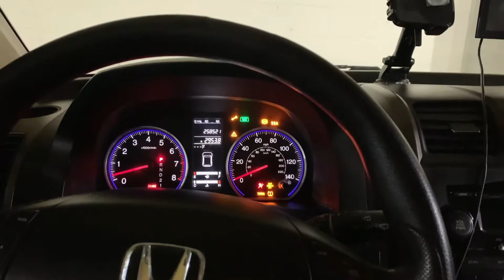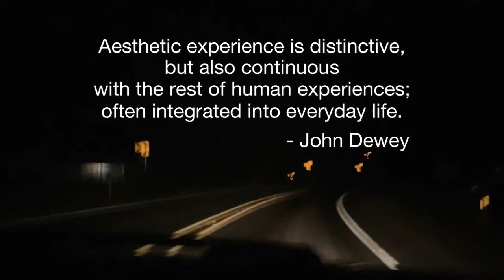An Aesthetic Experience of Everyday Life | Short Video 1 | Philosophy of Art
This is an assignment I did for my college class.
It documents my drive home from school, and analyzes the philosophy of aesthetics.
I give citation and music credits at the end.